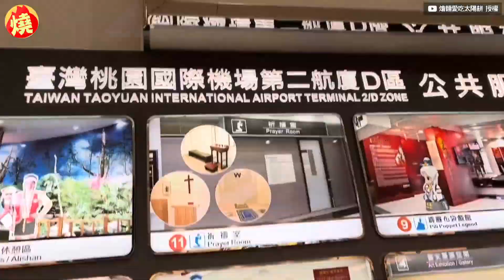返鄉遇核酸檢測！河南妻入境遭隨機抽查 哀嘆：疫情都過這麼久了－全民話燒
隨著新冠疫情趨緩，世界各國的邊境都已經解除限制，出入境普遍也都不再需要做檢查，或繳交相關資料。與台灣尪結婚後在台生活的中國人妻燴麵，近期搭機返回家鄉河南時，卻讓她遇上毫無預期的核酸檢測，而檢查甚至不是所有人都需要，而是工作人員隨機選擇，讓燴麵無奈嘆「疫情都過這麼久了」。